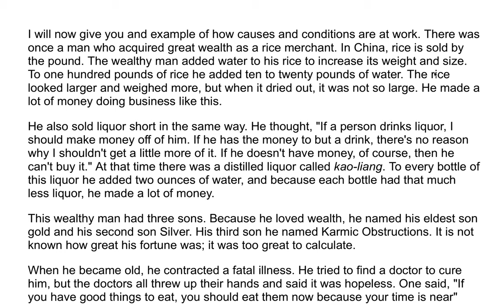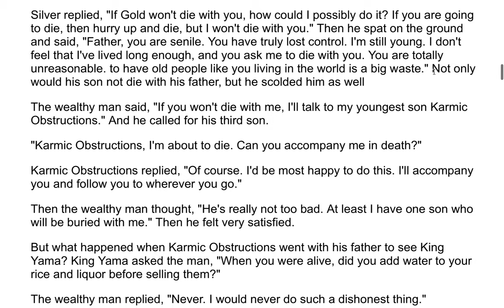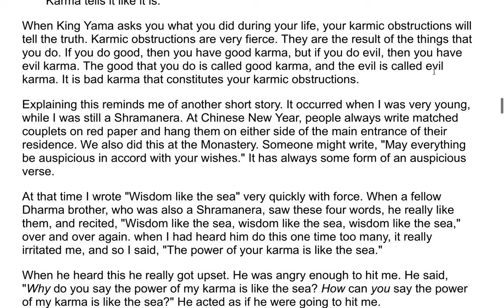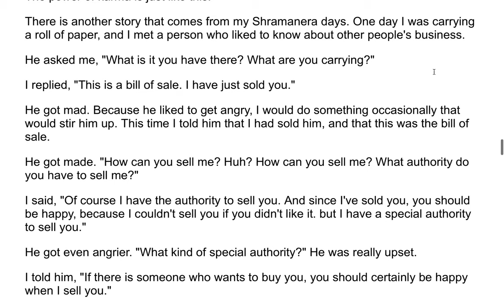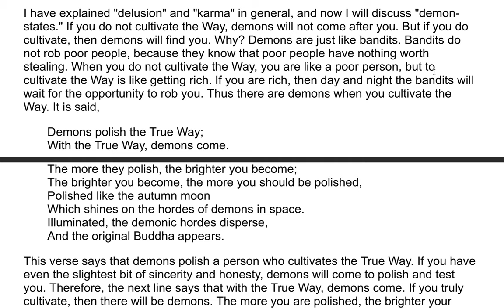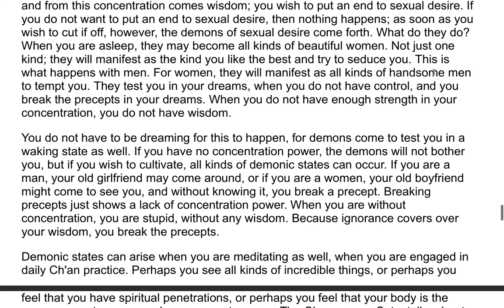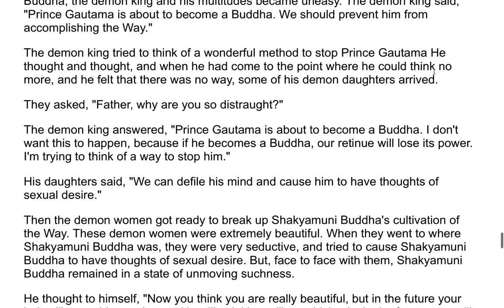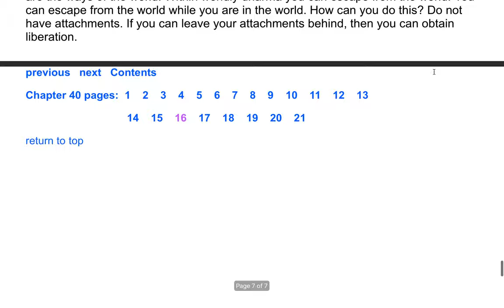The Flower Adornment Sutra - A Commentary by the Venerable Master Hsuan Hua 127